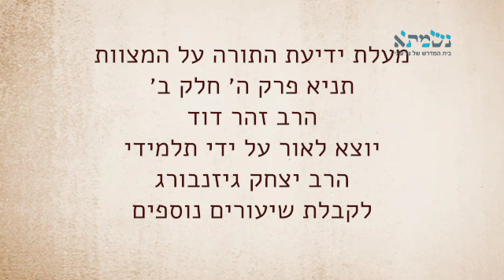מעלת ידיעת התורה על המצוות - תניא פרק ה׳ חלק ב׳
ר׳ זהר דוד בלימוד ספר התניא עם ביאוריו של הרב יצחק גינזבורג
תניא פרק ה׳ חלק ב׳